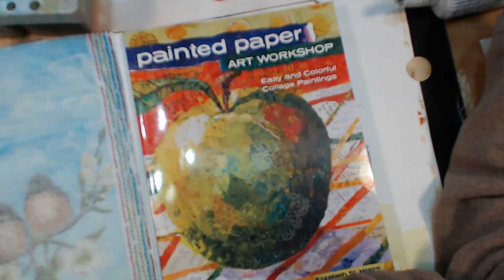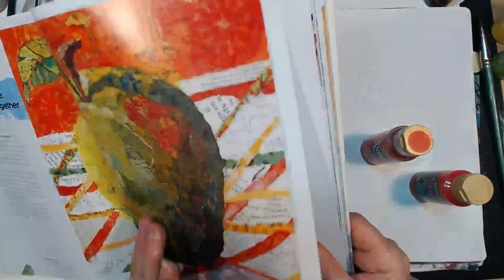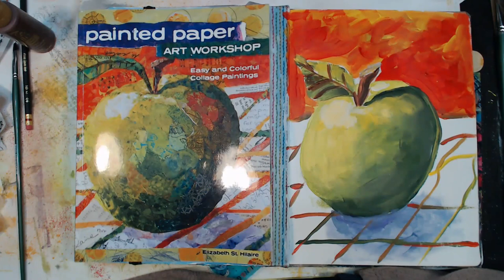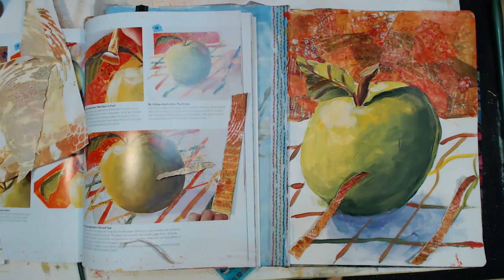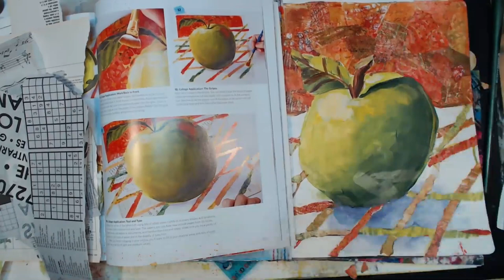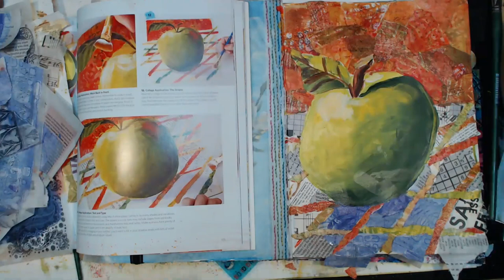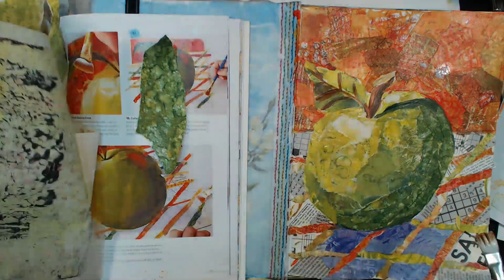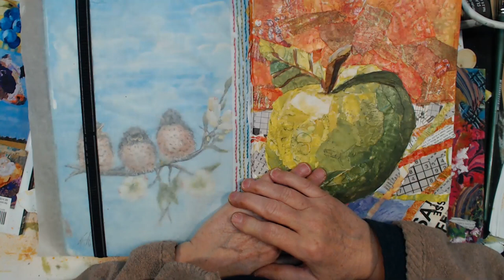Collage with me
In this video I teach from a book Painting Paper . Using collage papers , acrylic paint and gelli printed papers.